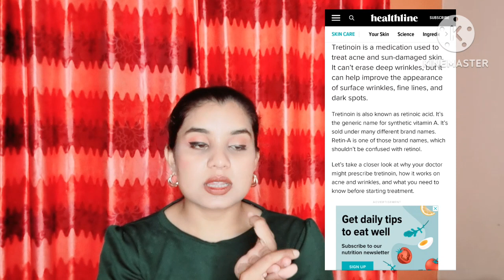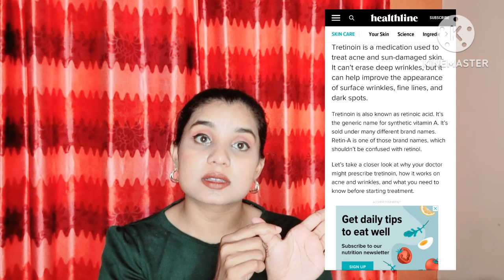This one product works in multiple face skin problem.This product changed my skin.